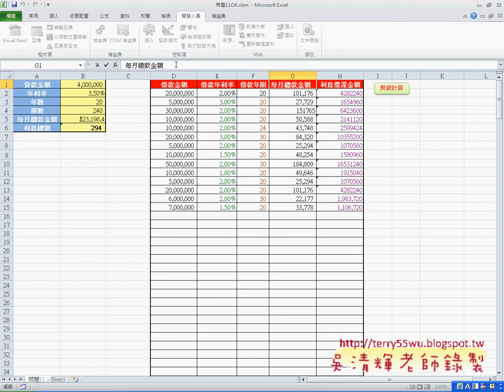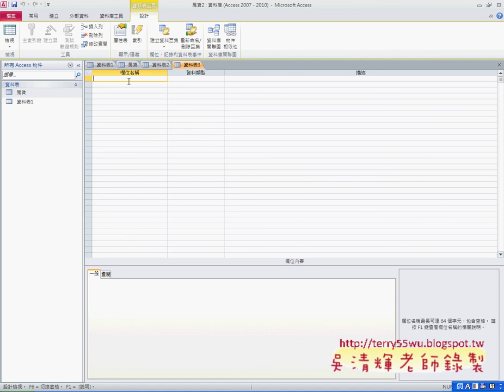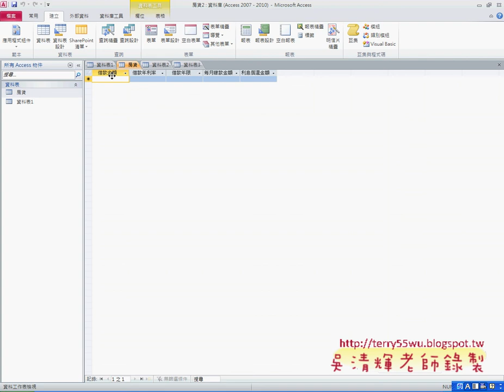08 建立ACCESS資料庫EXCEL VBA與資料庫 吳老師)3